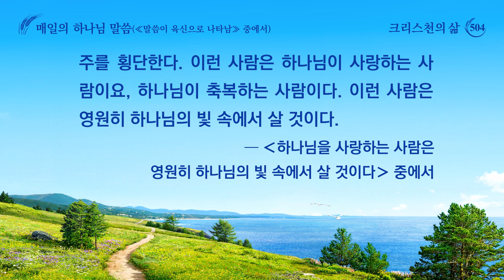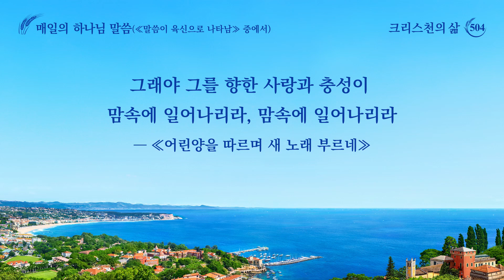매일의 하나님 말씀 ― 생명 진입 | 발췌문 504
하나님을 경외하는 마음으로 하나님을 믿고, 하나님을 경외하는 마음으로 하나님의 말씀을 체험하면, 그런 사람에게서는 하나님의 구원과 사랑을 볼 수 있다. 그런 사람은 하나님을 증거할 수 있으며, 그가 살아 내는 것은 진리이고, 증거하는 것 또한 진리와 하나님의 어떠함과 하나님의 성품이다. 그는 하나님의 사랑 안에서 살면서 하나님의 사랑을 본 것이다. 사람이 하나님을 사랑하려면 하나님의 사랑스러움을 직접 체험하고 하나님의 사랑스러움을 보아야 한다. 그래야 하나님을 사랑하는 마음과 하나님께 충성을 다해 헌신하려는 마음이 일어날 수 있다. 하나님은 사람에게 글귀와 상상으로 그를 사랑하게 하지 않는다. 그는, 사람이 억지로 사랑하는 것이 아니라 자발적으로 사랑하게 한다. 그의 사역과 말씀에서 그의 사랑스러움을 보게 한 뒤 사람의 마음에서 하나님에 대한 사랑이 우러나오게 한다. 그래야 사람이 하나님을 참으로 증거할 수 있다. 사람이 하나님을 사랑하는 것은 다른 이가 선동해서가 아니고 일시적인 감정의 충동 때문도 아니다. 하나님의 사랑스러운 면을 보았고, 하나님께 사람이 사랑할 만한 면이 너무나 많은 것을 보았으며, 하나님의 구원과 하나님의 지혜와 놀라운 행사를 보았기 때문이다. 그래서 하나님에 대한 진실한 찬미가 우러나오고 하나님에 대한 진정한 사모의 마음이 우러나오며, 하나님을 얻지 못하면 살아갈 수 없다는 격정이 일어나게 된다. 진정으로 하나님을 증거하는 사람이 하나님을 힘 있게 증거할 수 있는 이유는 그의 증거가 하나님에 대한 참된 인식과 사모의 마음을 기초로 하기 때문이다. 또 감정적인 충동으로 하나님을 증거하는 것이 아니라 하나님에 대한 인식과 하나님의 성품에 대한 인식에 근거해 증거하기 때문이다. 하나님에 대한 인식이 있기에 반드시 하나님을 증거해야 한다고 생각하고, 반드시 하나님을 사모하는 모든 사람으로 하여금 하나님을 알게 하고, 하나님의 사랑스러움과 하나님의 실제를 알게 해야 한다고 생각하는 것이다. 이 증거는 하나님에 대한 사람의 사랑과 마찬가지로 자발적이고 실제가 있으며 실제 의미와 가치가 있는 것이지, 피동적인 것도, 공허하고 무의미한 것도 아니다. 진실로 하나님을 사랑하는 사람이야말로 가장 가치 있고 의미 있게 사는 사람이요, 진정으로 하나님을 믿는 사람이라고 말하는 이유는 이 사람들이 하나님의 빛 속에서 살고, 하나님의 사역과 경영을 위해 살기 때문이다. 또한 이 사람들은 어둠 속에서 사는 것이 아니라 빛 속에서 살고, 무의미한 삶을 사는 것이 아니라 하나님께 축복받은 삶을 살기 때문이다. 하나님을 사랑하는 사람이야말로 하나님을 증거할 수 있는 사람이고, 하나님의 증인이며, 하나님께 축복받은 사람이고, 하나님의 약속을 받을 수 있는 사람이다. 하나님을 사랑하는 사람은 하나님의 지기(知己)이고, 하나님이 사랑하는 사람이며, 하나님과 함께 복을 누릴 수 있는 사람이다. 이런 사람이야말로 영원히 사는 사람이고, 하나님의 보살핌과 보호 아래에서 영원토록 사는 사람이다. 하나님은 사람이 사랑할 만한 분이요, 모든 사람의 사랑을 받기에 합당한 분이다. 그러나 모든 사람이 다 하나님을 사랑할 수 있는 것은 아니고, 모든 사람이 다 하나님을 증거하거나 하나님과 함께 왕권을 잡을 수 있는 것도 아니다. 진정으로 하나님을 사랑하는 사람은 하나님을 증거할 수 있고, 하나님의 사역을 위해 온 힘을 바칠 수 있는 사람이기 때문에, 이 사람들은 천하를 두루 다녀도 아무도 대적하지 못하는 사람들이다. 또한 이 사람들은 모두 땅에서 왕권을 잡고 백성들을 다스릴 수 있는 사람들이다. 이 사람들은 세계 각지에서 함께 모인 사람들이고, 언어와 피부색은 달라도 같은 삶의 의미를 갖고 똑같이 하나님을 사랑하는 마음이 있는, 세계 각지에서 온 사람들이다. 또 모두 똑같은 증거가 있는 사람들이고, 공통된 의지와 소망이 있는 사람들이다. 하나님을 사랑하는 사람은 천하를 두루 다니고, 하나님을 증거하는 사람은 전 우주를 횡단한다. 이런 사람은 하나님이 사랑하는 사람이요, 하나님이 축복하는 사람이다. 이런 사람은 영원히 하나님의 빛 속에서 살 것이다.
―‹말씀ㆍ1권 하나님의 현현과 사역ㆍ하나님을 사랑하는 사람은 영원히 하나님의 빛 속에서 살 것이다› 중에서